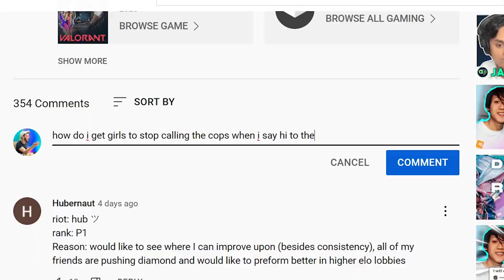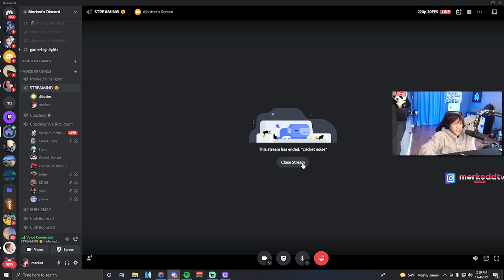I Coached A Silver Player Who's Hardstuck.. (Valorant)